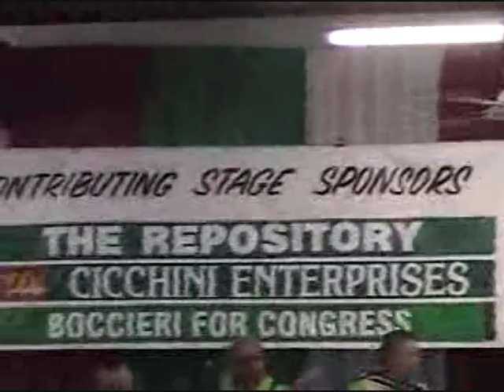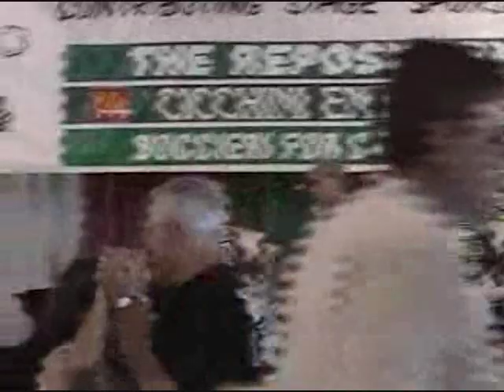Joey Tomsick and the JTO (with Joe Fedorchak) - "Mis-Tre Polka"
Joey Tomsick and the JTO performing at the Stark County Italian American Festival on July 11, 2010.  Band members include:  Joey Tomsick:  Accordion, Phil Hrvatin:  Sax, Hank Guzel Jr.:  Bass, Jim Penko:  Drums, Joe Fedorchak:  Accordion.